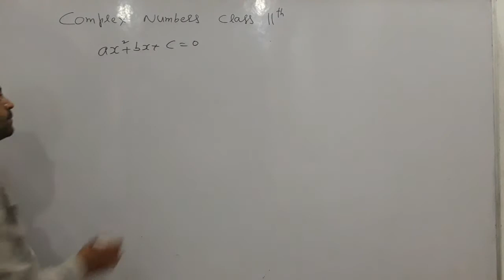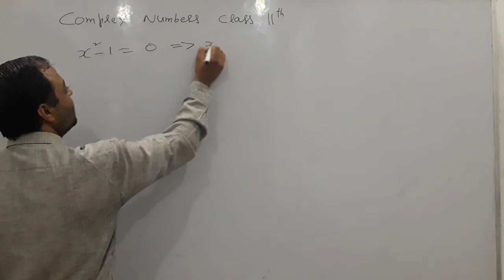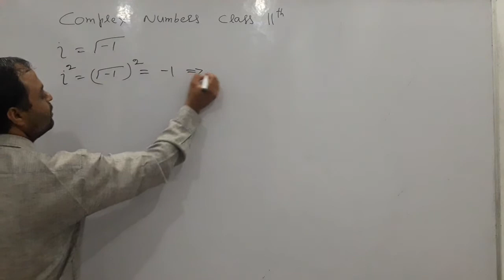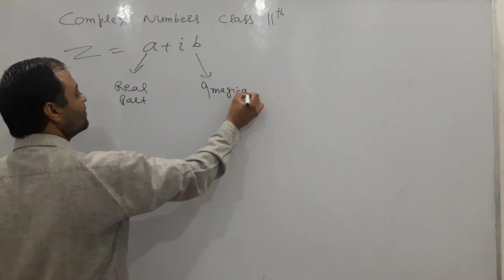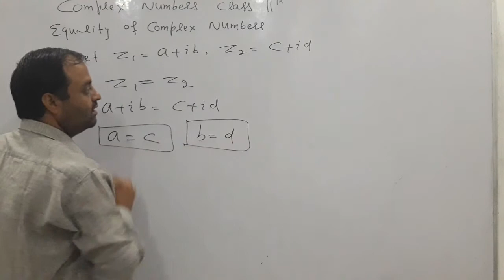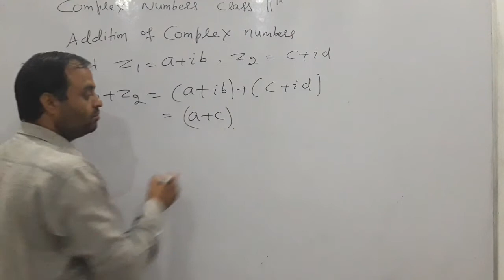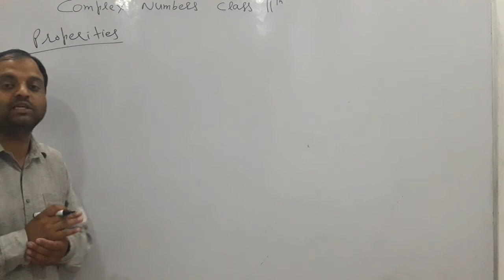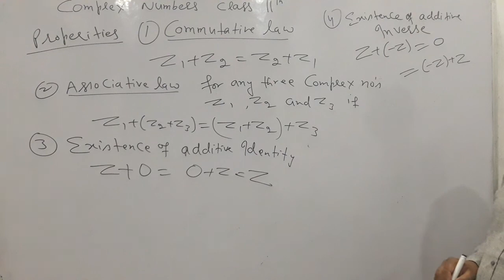COMPLEX NUMBERS (Introduction) class 11 || L-1 || Amit Sir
COMPLEX NUMBER video lecture of maths for IIT - JEE Mains by Amit Sir.